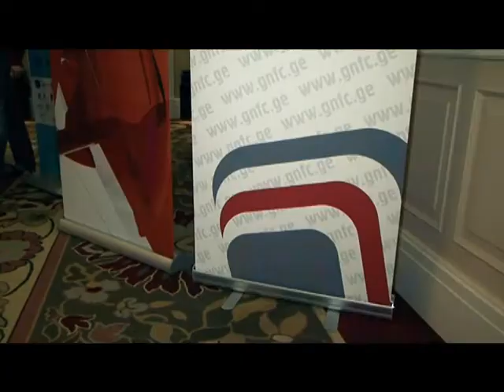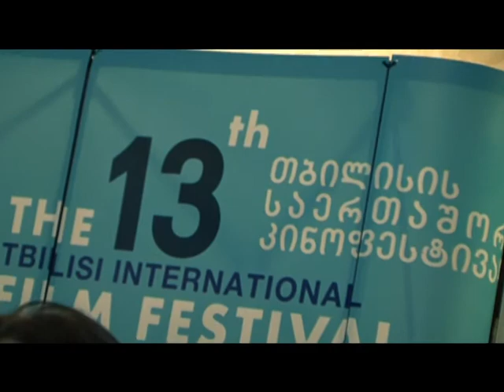თბილისის კინოფესტივალი 2012 იწყება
თბილისის კინოფესტივალი იწყება